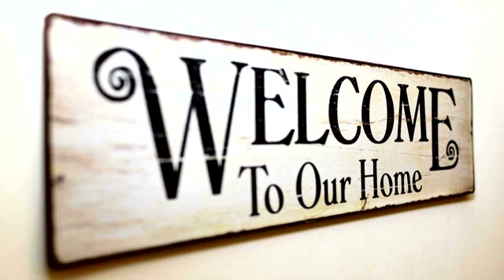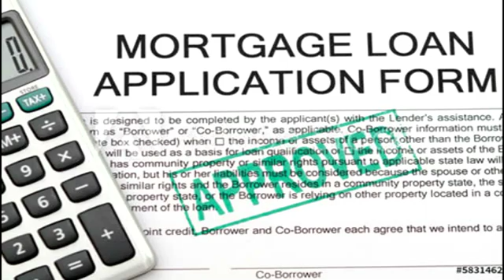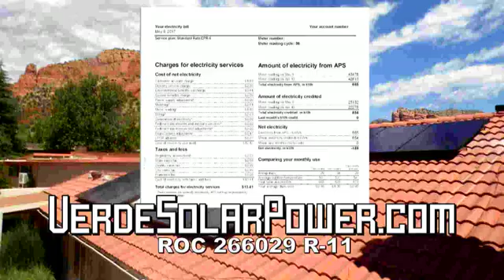Perfect Home: Goettl's High Desert Mechanical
This month on A Perfect Home, we're talking with the latest generation in the Goettl's High Desert Mechanical family. Luke, Hank and Dustin Goettl in studio.